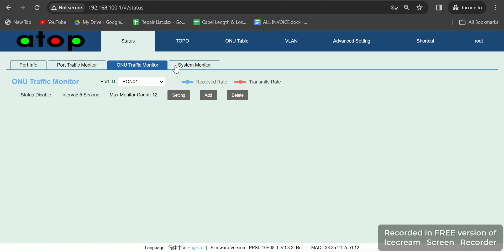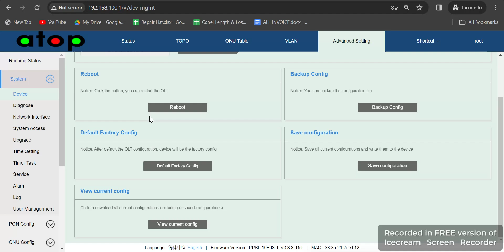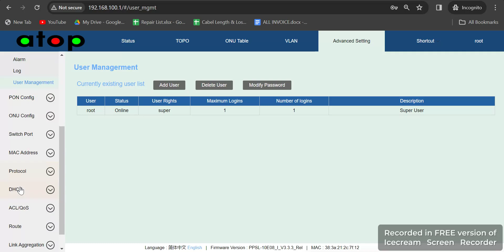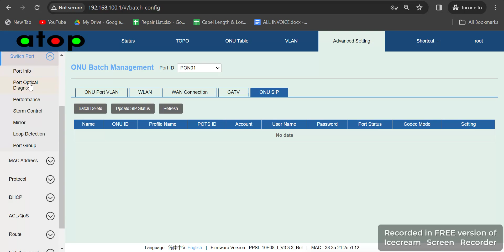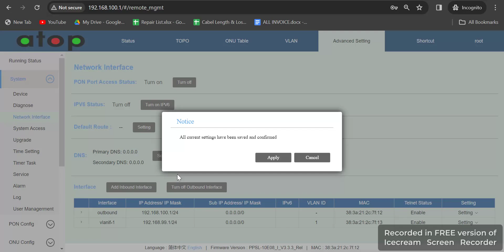atop OLT Interface | 8 Port EPON OLT Interface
Welcome to Product Plus Solutions LTD.

Product Plus Solutions LTD. established in 2006, as a high-tech company specialized in network solutions, development, manufacturing, and marketing of fiber optical products with its own import rights.

Available Products from Ready Stock:
Optical Fiber Cable:                              SM/MM/OM3/OM4 :Armored/Non Armored)
Patch Cord & Pigtails :                           FC,LC,SC,STO, MPO,  Any Length, Any Connector Combination.
Patch Panel/ODF :                                Wall/Rack Mount ;Joint Closure ( Doom/Inline)
Converter:                                              Media Converter, Video Converter,E1 Converter, Voice Mux, MUX
SFP/SFP+/XFP:                                     1G,10G,40G,100G (Optical) ; 1G/10G (Electrical);DTE
FTTH Items :                                         OLT, ONU, Splitter, Module, Indoor/ Outdoor Box.
Equipment & Tools :                               Power Meter, Laser Source, OTDR, Splice Machine and related accessories.
UTP Networking Items:                        UTP Cable, Connector, Patch Panel, Module, Face Plate, MK Cabinet ( Open & Close)
Security and Surveillance Product:          Camera, DVR & Installation